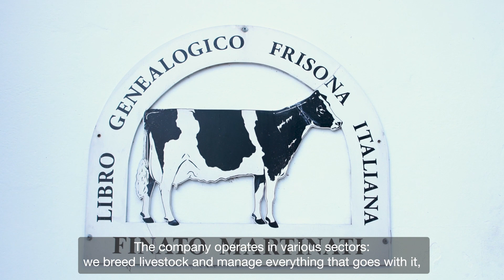Preceon™ Smart Corn System: Innovation for growers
Guido Finato Martinati, owner of Finato Martinati Farm, Federico Tambalo and Paola Aguzzi
talk about the challenges in growing corn from the perspective of silage producers. They talk
about the requirements they have for using silage corn on the farm, and how embracing
future technologies – including Preceon™ – can help to succeed in the farming business.